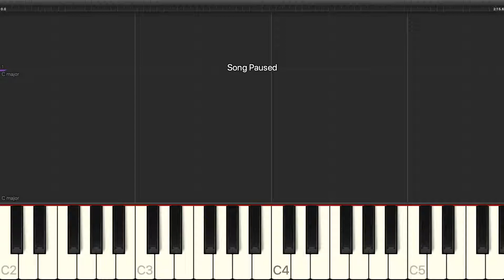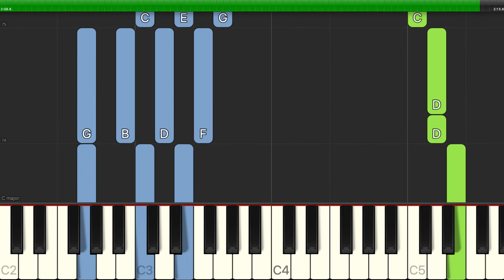Robert B. Sherman - That's What Friends Are For (The Vulture Song) - Easy Piano with Chords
Learn how to play Robert B. Sherman - That's What Friends Are For (The Vulture Song) - Easy Piano with Chords